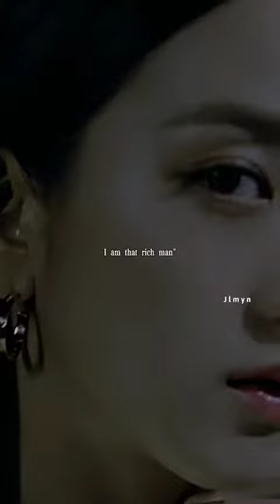See the power they hold 🔥❤